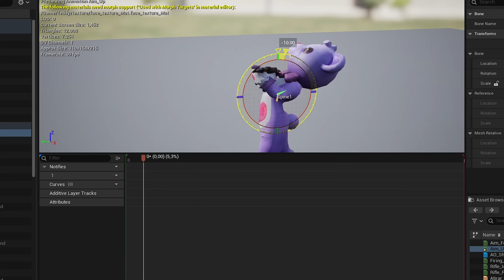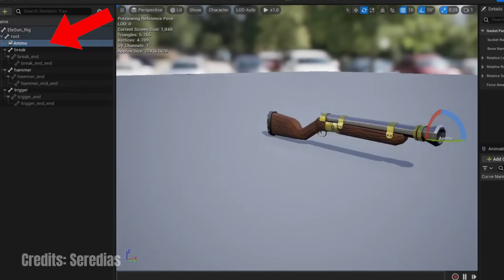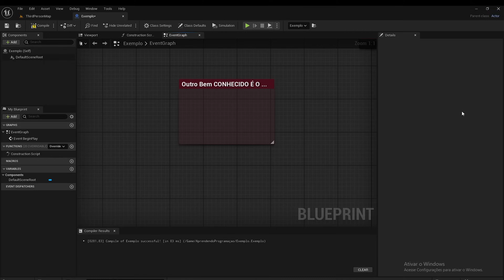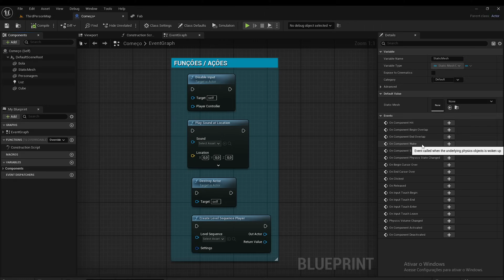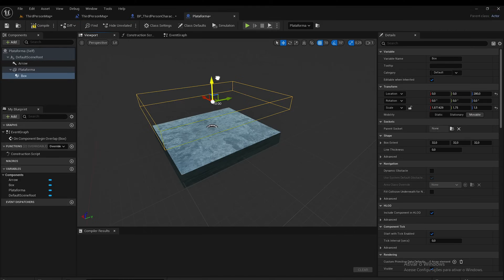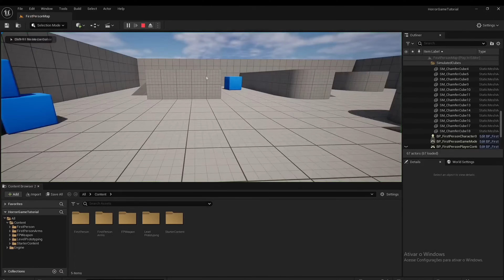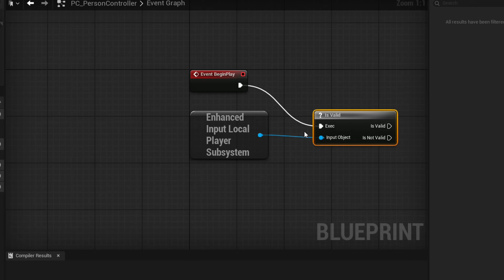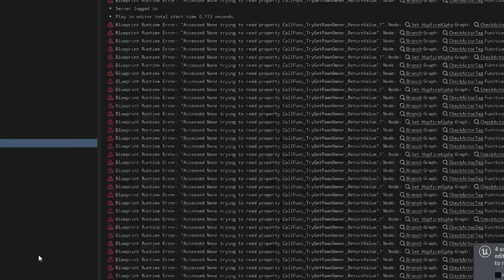Eu Aprendi Unreal Engine 5 em 1 Mês e Criei JOGOS INCRÍVEL!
0:00 Introdução
0:17 Semana 1
3:10 Semana 2
7:30 Semana 3
9:24 Semana 4 ( a melhor semana )